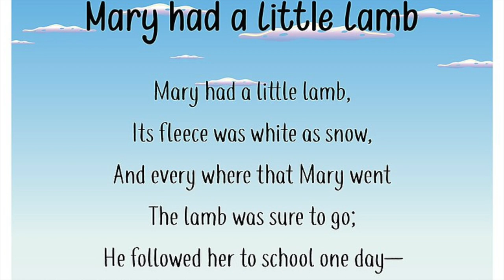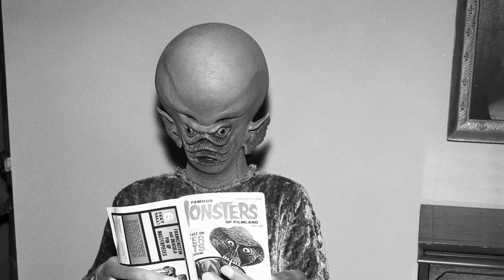Lame Hellagaye The Plebiscite Babbler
Introducing the new puppet character. A Plebiscite Babbling Troll named Lame Hellagaye